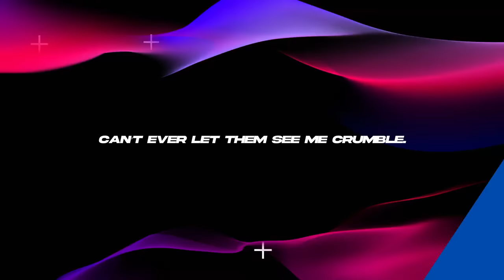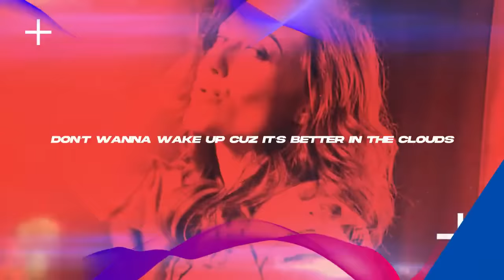"IN MY HEAD" - Lauren Mayhew, James Maslow & Eugene Ugorski - Official Lyric Video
Official Lyric Video of "In My Head" by Lauren Mayhew, James Maslow, and Eugene Ugorski. (Released by UFO Recordz)